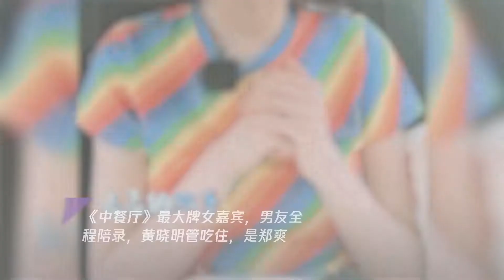《中餐厅》最大牌女嘉宾,男友全程陪录,黄晓明管吃住,是郑爽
➤Thanks收看！